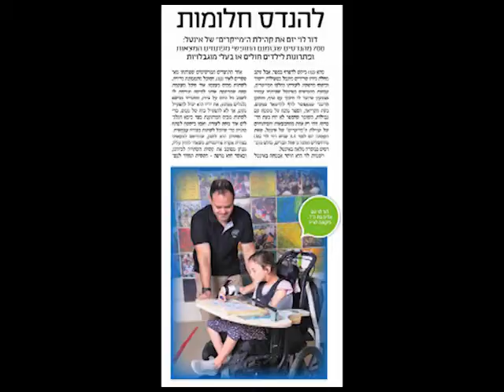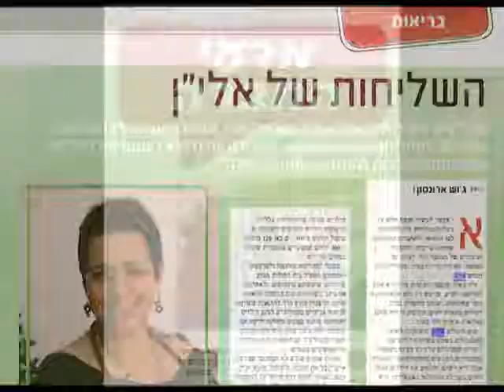אלי"ן בתקשורת 2019